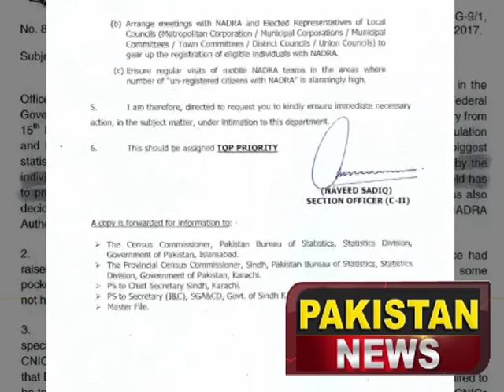NIC must for population PKG